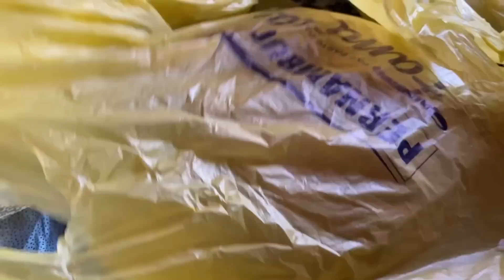DECORANDO NOSSA CASA DA ÁRVORE 😍❤️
Quer me enviar presentes ou fazer uma parceria para seu canal ou sua empresa?

E para quem quiser saber onde pego minhas músicas, com desconto agora! Corre!